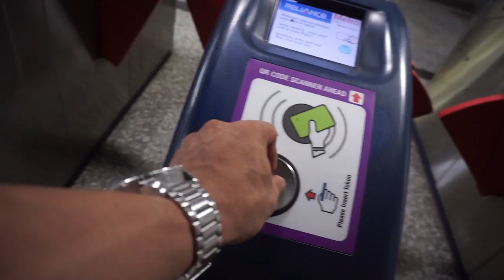Zyaada Shaana Nahi Bane ka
▪FIT FOOD COMPANY

▪Download My E-Book 📲
✔️DELTA FORCE (3D SHOULDER)
✔THE TRANSFORMATION SECRET
✔BUILD MASSIVE CHEST
✔SECRET TO V BACK

▪ Now Genuine Product Is Just A Msg Away. Intercity In Less Than 24 Hours* .‬
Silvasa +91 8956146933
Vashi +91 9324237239